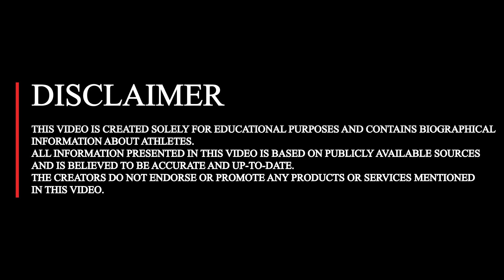Florentina Costina Iusco | Beautiful Long Jump Moments l Biography, Age, Weight, Relationships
Dive into the world of Florentina Costina Iusco, a long jump sensation known for her elegance and power. From her early passion for athletics to her iconic jumps, this video offers a glimpse into Florentina's remarkable journey both on and off the sand pit. Beyond her athletic prowess, discover the personal stories and relationships that define this exceptional athlete, celebrating a career where every leap is a masterpiece of art and athleticism.